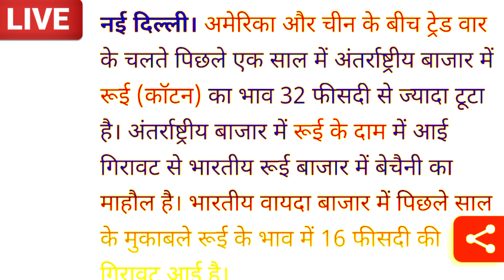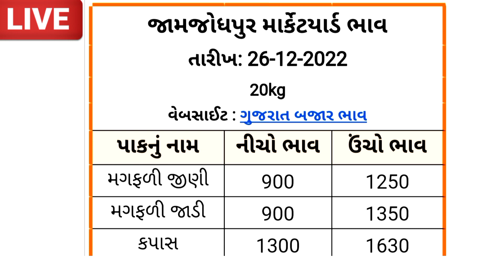કપાસના ભાવ Kapas nabhav 2022 કપાસના ₹2000 ભાવ નો સર્વે Cotton Crop Price Commodity Trend Botad bhav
GujaratkhedutSamachar

aaj na kapas na bhav 2022
aaj na kapas na bhav taja
aaj na kapas na bhav botad
aaj na kapas bajar bhav
aaj na kapas na bhav batao
aaj na kapas na bhav amreli
aaj na kapas na bhav live
aaj na kapas na bhav se
aaj na kapas na bhav suchiઆજના કપાસના ભાવ
આજના કપાસના ભાવ
આજના કપાસના ભાવ બોટાદ
આજના કપાસના ભાવ તાજા
આજના કપાસના ભાવ બોટાદ ના
આજના કપાસના ભાવ અમરેલી
આજના કપાસના ભાવ રાજકોટ
આજના કપાસના ભાવ શું છે
આજના કપાસના ભાવ જસદણ
આજના કપાસ ના બજાર  સંગઠન એસો.
બપોરેlive cotton kapas trading in jas.
live cotton trading in jasdan APM...
ડુંગળી ના ભાવ 2023 મા કેટલા? કડાકો કે ભડાકો
Kapas na bhav | 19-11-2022 | કપાસના...
કપાસ બજાર સર્વે | ૨૫૦૦ રૂપિયા ક્યારે થશે ? ]...
live cotton trading in jasdan AP...
કપાસ ના ભાવ |19 /11/2022 | kapas na...
( જામનગર અને ગોંડલ માર્કેટ યાર્ડના બજાર ભાવ...
Live cotton trading in Gondal marketi...
કપાસના ભાવ 3000 થશે કે ? | kapas na bh...
કપાસ ની ભારી ની હારરાજી લાઈવ જેતપુર માર્કે...
32000 રૂપિયા/ 20 કિલો રૂ। કપાસ નો ભાAajNakapasnabhav
આજનાબજાર ભાવ2022
jetpurmarketkapasna bhav
બેઠા કપાસના ભાવ કેવા ? | Kapas na...
કપાસના ભાવ 4000 થશે કે ?? કપાસ ના ભાવ...
Live dungali na bajar bhav 19 Novem...
commodity price cotton market Bota...
Kapas na bhav | 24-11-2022 | કપાસના
Aajna bajar bhav 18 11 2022 | આ...
charkhi dadri 06=9=22 ki live narma b...
તા.31/10/2022 ના સુરેન્દ્રનગર લખતર ના માર્કે
ખેડુતો માટે મોટા સમાચાર | કપાસમાં તેજી લાગી …..……
ન્યૂયોર્ક કોટન હવે કેવું રહે, કપાસમાં બગાડ, Kap...
live peanuts trading in jasdan AP...
ખેડુતો માટે મોટા સમાચા
botad marketing yard na bhav today
botad marketing yard na bhav aaj naBotad kapas
botad kapas market
botad kapas
botad kapas bhav todaykapas bhsv
kapas bhav today 2022
kapas bhav
kapas bhav today 2021કપાસના ભાવ વધશે કે ઘટશે ? | 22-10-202...
આજના કપાસના બજારભાવ = બજારભાવ ]...
આજ ના તાજા સમાચાર | આજના માર્કેટ યાર્ડ...
કપાસ ના ભાવ | 07/11/2022|kapas na...
11.05.20 દાહોદ માર્કેટ યાર્ડના આજ ના બજા...
કપાસના ભાવ 4000 થશે કે ?? કપાસના ભાવ...
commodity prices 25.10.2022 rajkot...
Aaj na bajar bhav 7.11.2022 junagad...
kapas na bhav : 24/10/2020 કપાસ ના...
3/10/2022 commodity prices |aaj na...
કપાસના ભાવ કેવા રહેશે ? | Kapas na bha...
Aajna bajar bhav 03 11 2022 | આ...
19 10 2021 | aajna bajar bhav | r...
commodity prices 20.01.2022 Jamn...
Aajna bajar bhav 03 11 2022 | આcommodity prices 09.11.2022 rajkot...
Commodity prices
11/11/22 આજના ડુંગળીના ભાવ:મહુવા...
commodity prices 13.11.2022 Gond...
Kapas na bhav | 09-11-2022| કપાસના...
કપાસના ભાવ 3000 થશે ખરા કે | kapas na...
ગોંડલ માર્કેટ યાર્ડ ..gondal market yard...
કપાસ ના ભાવ | 02/11/2022 | kapas na...
ઊંઝા બજાર ભાવ | 7 નવેમ્બર
Live marcha in training 12 Novembe...
કપાસના ભાવની માહિતી | કપાસ સર્વે | infor...બોટાદ અને રાજકોટ માર્કેટના તાજા ભાવ તડકો...